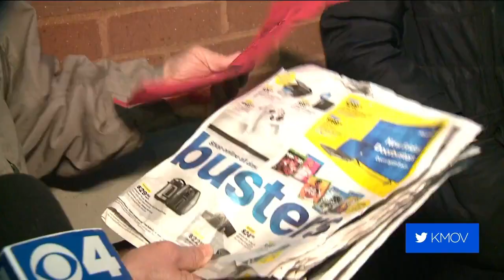Shoppers pack local stores on Thanksgiving night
Stores across the St. Louis area were busy Thursday night as shoppers waited in long lines to get doorbuster deals.